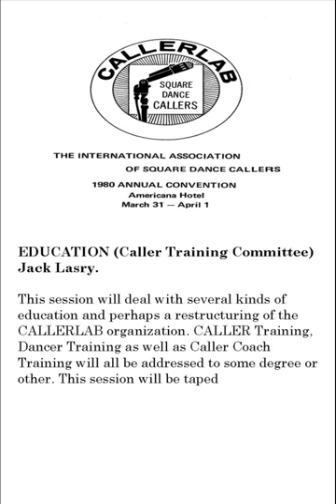1980 CALLERLAB Conv Caller Training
1980 CALLERLAB Convention, Miami Beach, FL,                                                                                       EDUCATION (Caller Training Committee)
Jack Lasry. This session will deal with several kinds of education and perhaps a restructuring of the CALLERLAB organization. CALLER Training, Dancer Training as well as Caller Coach Training will all be addressed to some degree or other. This session will be taped